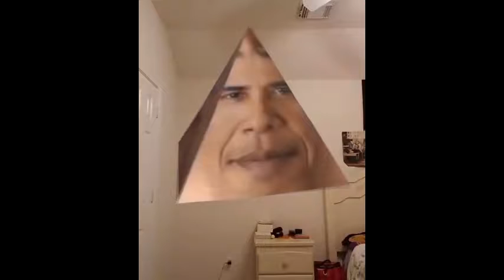finally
this is by far my best video ever